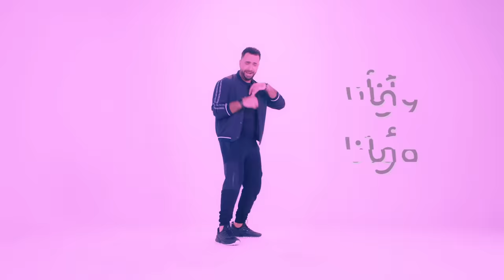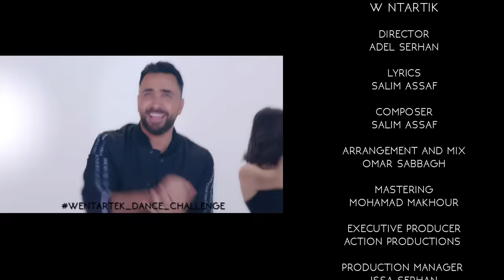Nader Al Atat - Wentartek / نادر الأتات - ونطرتك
كلمات وألحان: سليم عساف
توزيع: عمر صباغ
إنتاج: نادر الأتات